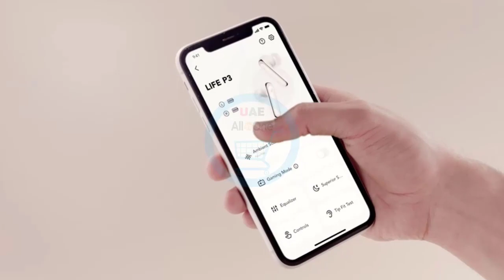Anker Soundcore Bluetooth Earphones | Noise Cancelling Wireless Earbuds | Wireless Charging | Gaming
Brand:  soundcore
Model name: P3
Colour:  Blue / Black / White
Form factor: In Ear
Connectivity technology: Wireless

✅ Incredible Sound Loved By 20 Million+ People. You might receive special verison with special icon.
✅ Pocket-Sized Pop of Color: Life P3 noise cancelling Bluetooth earphones come in 5 eye-catching colors to pair with your personal style. And the ultra-compact case fits effortlessly in small bags or pockets.
✅ Fueled By The Beat: Life P3 noise cancelling wireless earbuds' thumping sound is produced by custom 11mm composite drivers. Activate BassUp mode in the app to further intensify bass in real-time.
✅ Multi-Mode Noise Cancelling: Sync the noise cancelling to your location for an optimized experience. Transport, Outdoor, and Indoor modes are each tailored to block out irritating background noises in each environment.
✅ Enhanced Call Performance: Life P3 noise cancelling wireless earbuds have 6 microphones and an exclusive algorithm to tune out background noises. Your voice will be heard clearly on calls, video chats, livestreams, and more.